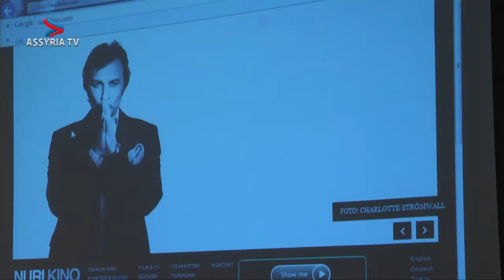Successful integration of Assyrians in Sweden: Lectures by Nuri Kino & Ibrahim Baylan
Exchanging best practices in the integration of Assyrians in Europe. Part 3 of the event. Successful integration of Assyrians in Sweden: Lectures by Nuri Kino & Ibrahim Baylan